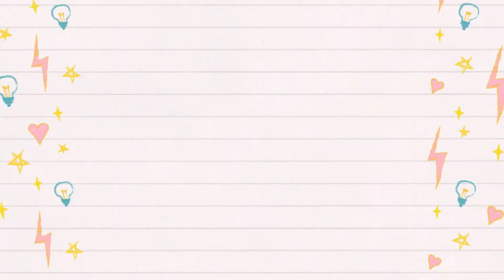HERMOSA PLAYA VIRGEN EN HUATULCO | Te digo COMO LLEGAR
Nos lanzamos a la playa el violín! Increible lugar checa como llegar.
OJO: RECUERDA SIEMPRE LEVANTAR TU BASURA, LA LIMPIEZA DE NUESTRO ENTORNO ES NUESTRA RESPONSABILIDAD!